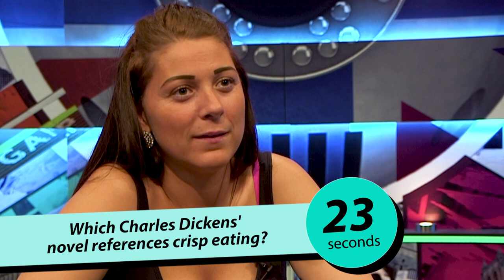Simone's Quiz on the Side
Simone answers questions on her specialist subject: crisps.